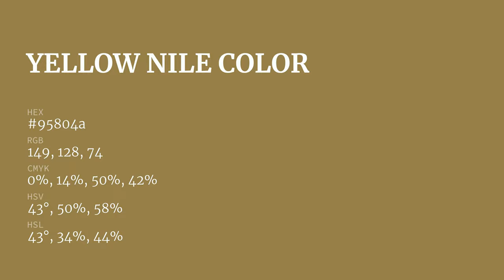Yellow Nile color 95804a hex color - Brown color - Cool color 95804a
What color is Yellow Nile ? 95804a hex color - Brown color - Cool color 95804a

Hex 95804a Color Code is also known as Yellow Nile color.